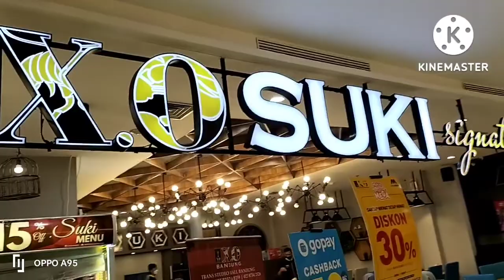Jalan jalan & Kuliner ke Trans Studio Mall Bandung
dulu trans studio mall bandung bernama  Bandung super mall  dan karena berganti kepemilikan nya menjadi yang  kita kenal sekarang
dulu yang sekarang jadi Hotel trans hanya tempat parkir motor saja

terimakasih 🙏